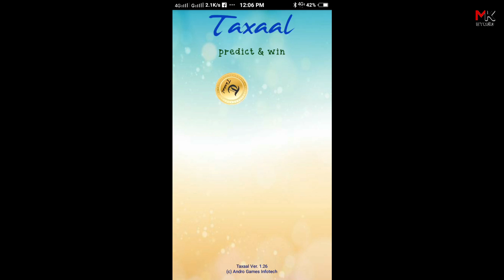Mein Chali| Urvashi Kiran Sharma || Cute Love Story || IShu Divyanash || EPISODE 4 || Mk studio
Dawnload Taxaal & Earn Money From This AmaZing Application

Mk Studio Little star :-
ISHU DIVYANSH PAYAL KUNAL DEV

Episode :- 4

Credits :- song Credit

Vocals/Lyrics - Urvashi Kiran Sharma

Video By - Soul of strings

Location - Pho king Cafe

Original Credits :-

Music composed by - R.D Burman.
Cast: Sunil Dutt, Mehmood, Kishore Kumar & Om Prakash.

Thank you  Urvashi kiran Sharma